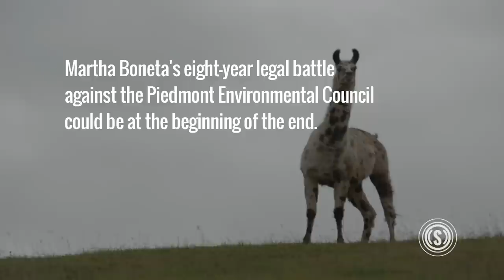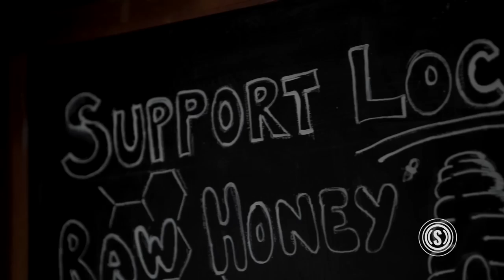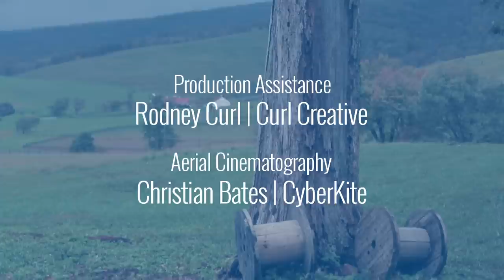All She Wanted to Do Was Farm, But an Environmental Group Got in the Way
An eight-year legal battle with a conservation group working in collusion with the local government stopped her from living out her childhood dreams.